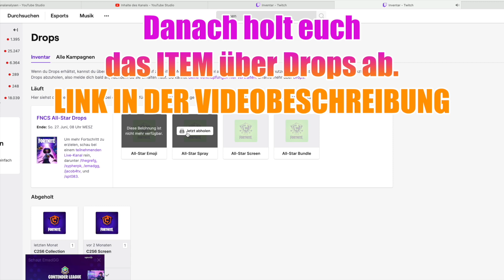Jetzt GRATIS FNCS ITEMS per Twitch-Drops abholen │ SO GEHTS │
Holt euch täglich bis zum 26.06. FNCS ITEMS kostenlos ab.

FNCS All-Star Drops
Ende: So. 27. Juni, 08 Uhr MESZ

WICHTIG:
Euer Epic-Konto muss mit Twitch verbunden sein!

Creator-Code: FortniteLoesungen
Aufträge │ Streams │ Events │Itemshop │ News │ Leaks │ Trailer │ EP-Münzen